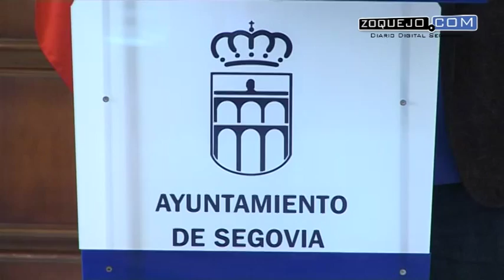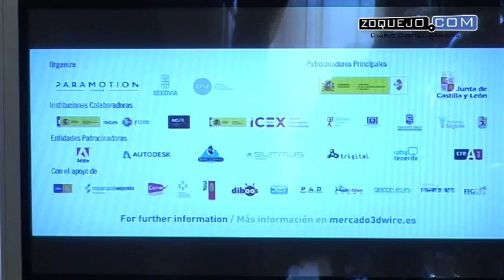3D WIRE 30 09 2015